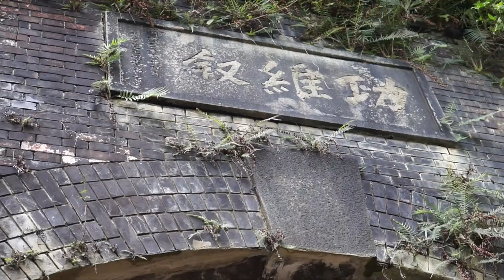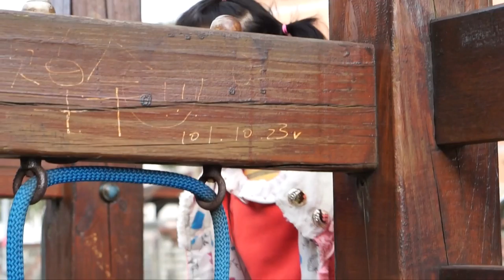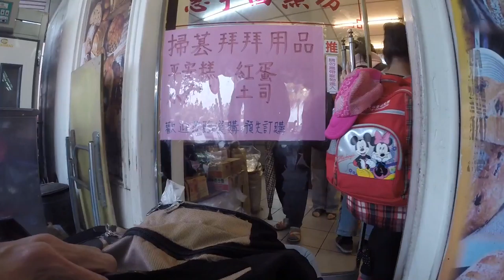一家人出去玩3